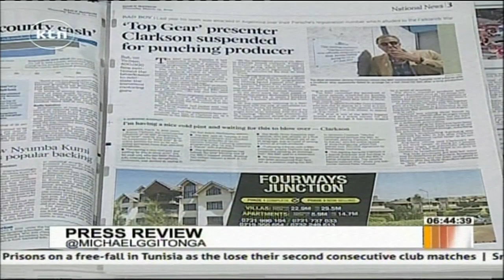Top Gear Presenter Clarkson suspected for punching a Producer